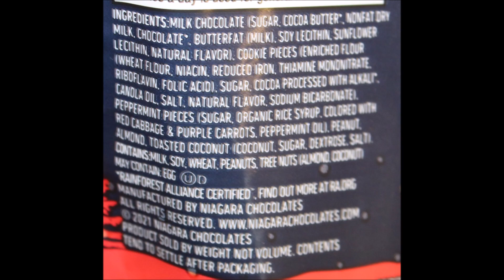Niagara Chocolates: Peppermint Cookie Crunch Clusters & Double Chocolate Mint Cups Review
This is a taste test/review of the Niagara Chocolates Peppermint Cookie Crunch Clusters and Double Chocolate Mint Cups. They were $4.99 each at World Market.
* Peppermint Cookie Crunch Clusters 2 pieces (28g) = 140 calories

* Double Chocolate Mint Cups 2 pieces (25g) = 120 calories